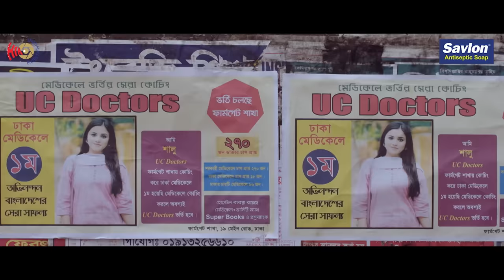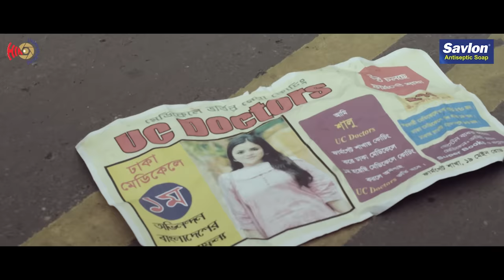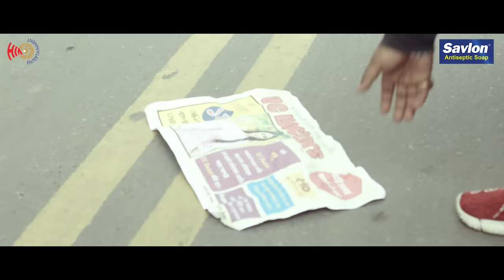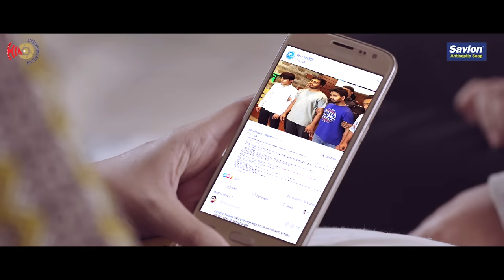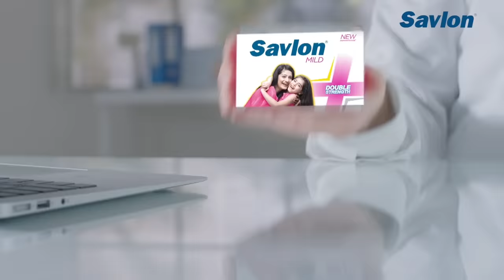SWOPNER POSTER |Full DRAMA |Jovan|Tasnuva Tisha|Reza Mahmud|Eid Drama 2020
Savlon Antiseptic Soap Present Eid Special
MC Master Communications
HIA Multimedia Production
HIA Entertainment
Reza Mahmud
Swopner Poster
Local Bus Entertainment
Coming On This Eid on Ntv

DRAMA- Swopner Poster Full  DRAMA
Director-Reza Mahmud's
Writer-Dayal Saha
Cast- Farhan Ahmed Jovan ,Tasnuva Tisha ,Tanzim Hasan Anik, Zareen Qureshi, Sobuj Ahmed
Cinematography -Kamrul Islam Shuvo
Edit&Color-Romjan Ali
Surpervisor-Mohon Ahmed
SONG TITLE-RONG TULI
SINGER-SHAKIR HOSSAIN RAJ
LYRICS,TUNE-ASHIK IMRAN
MUSIC COMPOSITION-SHAKIR HOSSAIN RAJ
OST OF DRAMA-SWOPNER POSTER
Producer-Sheikh Sakib
PRODUCTION AND LABEL-HIA MULTIMEDIA Production AND HIA ENTERTAINMENT
Executive Producer-Md Habibur Rahman
Coming On This Eid on HIA Entertainment Youtube channel
This EID

A House of Quality Making Drama,Telefilm,Documentary& Add